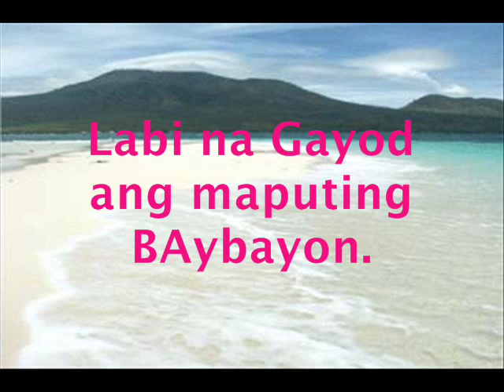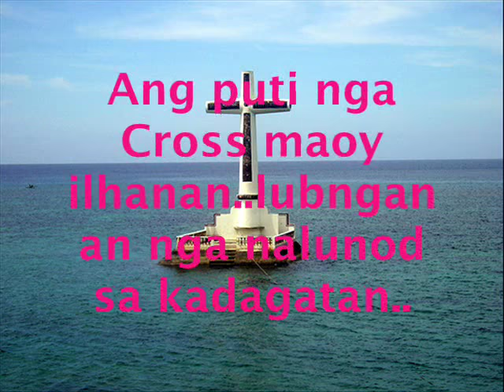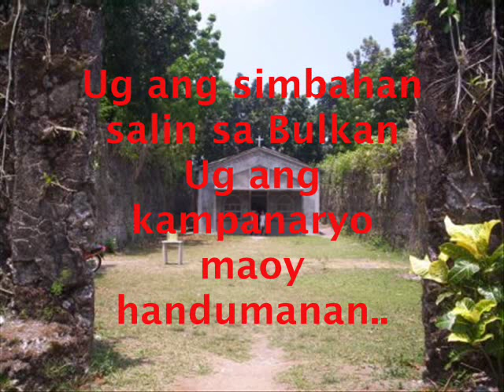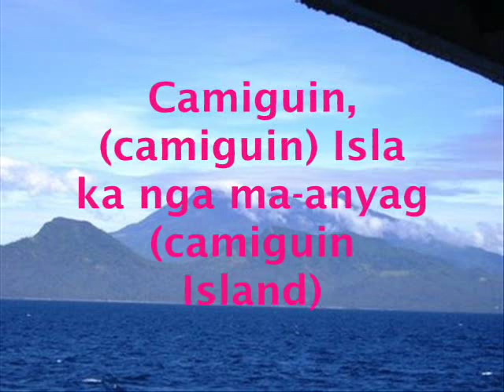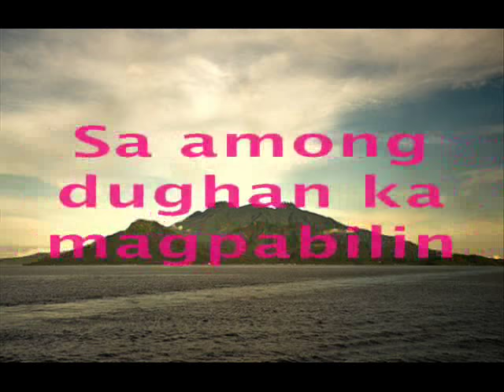camiguin song with lyrics 2010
"The Island of your ImaginAtion".

Don't miss the chance to visit the Island and don't forget to put in your Bucket list .I assure you, you'll never regret once you get here
101 %..

PROUD TO BE CAMIGUINON.